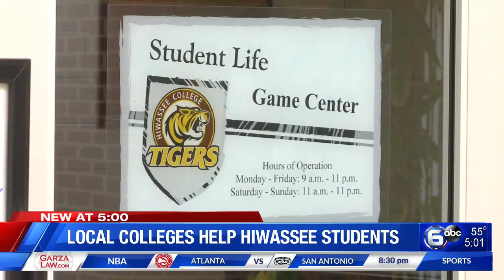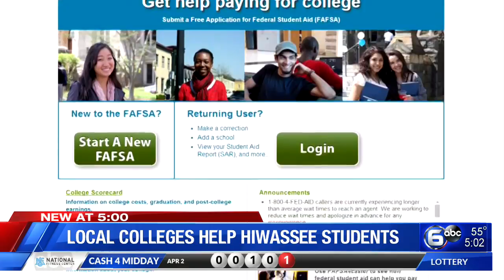Local colleges offer help to Hiwassee students